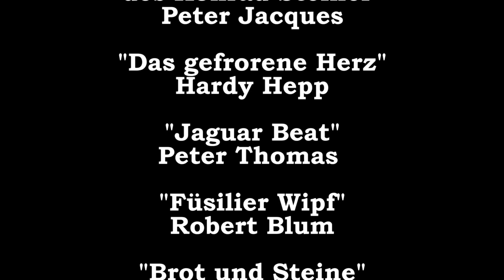Hommage an Sigfrit Steiner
In Erinnerung an Sigfrit Steiner der am 21. März 1988, vor genau 30 Jahren verstarb, habe ich ein kleines Filmchen mit einigen seiner besten Rollen erstellt.

Steiner (*31. Oktober 1906) der in über hundert Spielfilmen mitwirkte, darunter auch internationale Produktionen, und zweimal das Filmband in Gold der deutschen Filmakademie
gewann, stand in der Schweiz lange im Schatten von "Stars" wie Heiri Gretler, Schaggi Streuli oder Paul Hubschmied und verkörperte hauptsächlich Nebenrollen.
Hierbei war er lange Zeit auf das Verkörpern von Amtsträgern, Richtern und Offizieren festgelegt.
So etwa als Untersuchungsrichter in Leopold Lindtberg´s "Wachtmeister Studer"-Filmen, als Polizist in Kurt Früh´s "Oberstadtgass" oder Amtsrichter in Franz Schnyder´s
"Uli der Pächter".

Nebst Zusammenarbeit mit diesen Regie-Grössen des Schweizer Kinos, trat er auch selber als Regisseur in Erscheinung so etwa mit dem preisgekrönten "Steibruch" oder
"Polizischt Wäckerli in Gefahr".
Zudem war er stets auch am Theater tätig, unter anderem am Zürcher Schauspielhaus oder aber am renomierten Wiener Burgtheater.
Im deutschsprachigen Ausland war er ab den 50er Jahren auch immer öfters in Film und Fernsehen zu sehen, sei es in "Jerry Cotton"-Streifen, Heimatfilmen oder
internationalen Produktionen wie "Brass Target" an der Seite von Max von Sydow, oder im "Tatort".

In der Schweiz erlebte Sigfrit Steiner indess ab den 70ern eine Art Renaissance, als er von den Regisseuren des jungen Schweizer Filmes wiederentdeckt,
und mehrfachh mit Hauptrollen bedacht wurde.
So besetzte ihn Thomas Koerfer in "Glut" als gealterter Militäroberst - wohl auch in Anspielung an seine Rolle in "Füsilier Wipf" -, in Xavier Koller´s "Das gefrorene Herz"
gab er den ebenso kauzigen wie schlitzohrigen Korbflechter, und Kurt Gloor setzte ihm mit "Die plötzliche Einsamkeit des Konrad Steiners"
ein Denkmal, das bis heute Bestand hat.